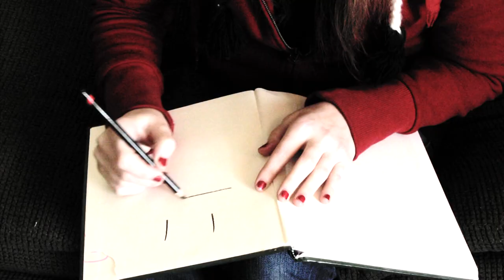Finding Anne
Finding Anne, 2011, Video Project for a class at BGSU.
A story about a girl (anne) that has multiple personalities and one of the personalities is taking over and killing the others. Enjoy!